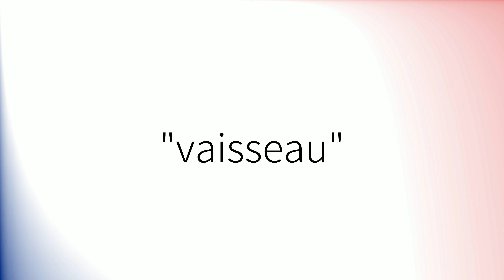Comment prononcer 'Vaisseau' en français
How to pronounce 'Vaisseau' in French.
Como pronunciar 'Vaisseau' en francés.
Wie man 'Vaisseau' auf Französisch ausspricht.
「Vaisseau」のフランス語の発音の仕方